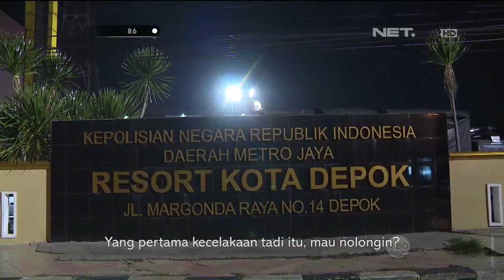86 - Patroli Jaguar Anti Begal di Depok - Ipda Winam Agus